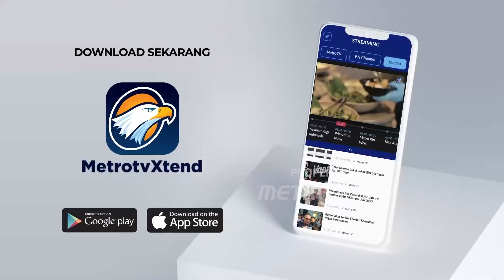Aksi 54d15 Komunitas Vespa - [Selamat Pagi Indonesia]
MetroTV,
Peristiwa sadis terjadi di acara komunitas vespa di gunung putri Bogor Jawa Barat, beberapa orang terlibat penganiayaan terhadap seorang lelaki, naasnya, korban penganiayaan mengalami buta permanen akibat kekerasan tersebut, saking brutalnya, beberapa orang yang melihat terjadinya kekerasan tersebut tak berani melerai hingga salah satu pelaku penganiayaan mencungkil.kedua.mata korban dengan kukunya. Peristiwa sadistis ini masoh dalam pemeriksaan polisi dan pelaku masih dalam pengejaran.